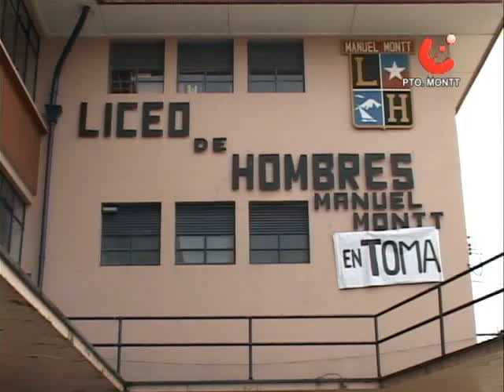MONTES ANUNCIOS EDUCACIONALES PTO MONTT